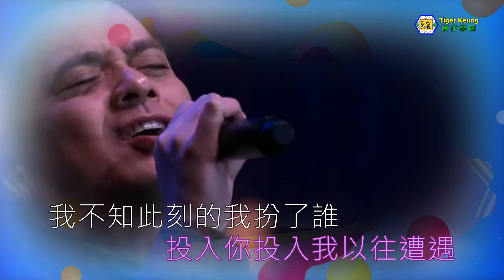黃耀明(電視人)